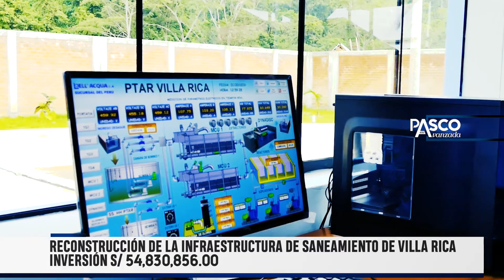026 INFORME ESPECIAL RECONSTRUCCIÓN DE LA INFRAESTRUCTURA DE SANEAMIENTO DE VILLA RICA INVERSIÓN